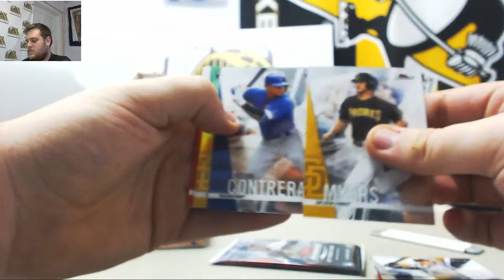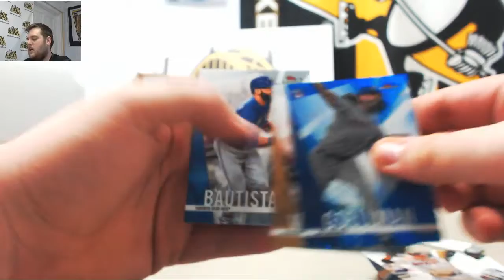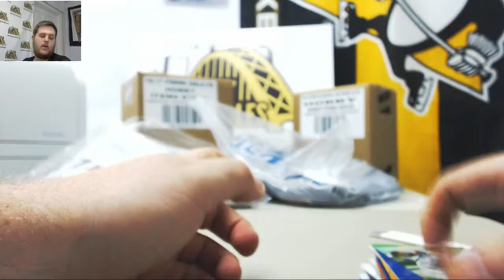Edwin-2017 Topps Finest BB Live Break